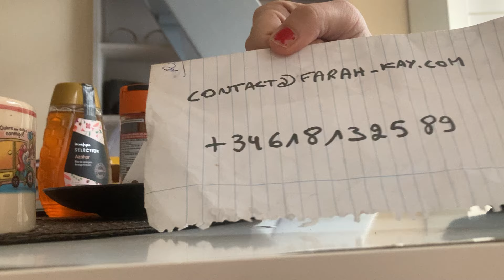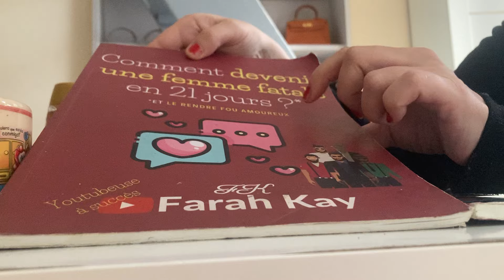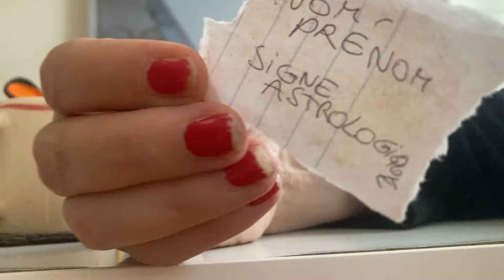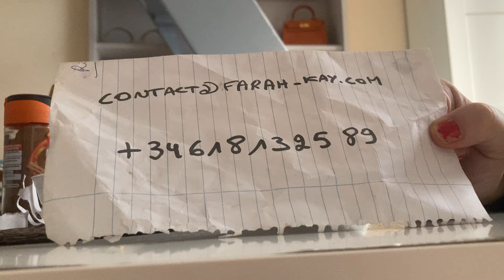💕❤️METS LE SEULEMENT DANS LA CANNELLE ET IL | ELLE SERÁ FOU DE TOI! IMMÉDIAT EN 24 H